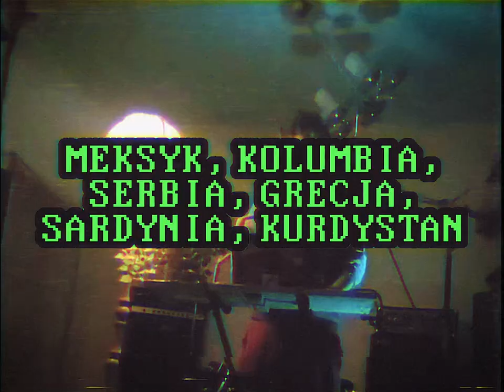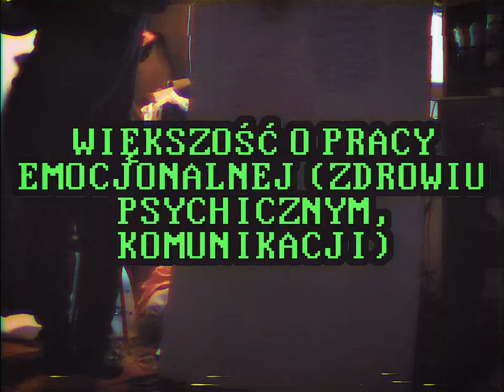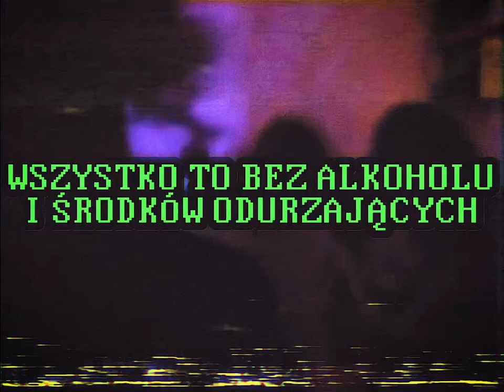1 rok Oddolnego Centrum Społeczno Kulturalnego "Postój" - Muzyka: Brighter Days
Muzyka: Brighter Days - Times I Felt Your Presence

Hej!

Niedawno minął nam pierwszy rok działalności (podsumowanie z niego znajdziecie niżej). Chcemy z całych sił podziękować wszystkim za pomoc, działanie z nami, po prostu za to że jesteście. Postój stoi i dumnie patrzy przed siebie. Jeśli chcecie wesprzeć nas - uruchamiamy profile w portalach:

Gdzie możecie podarować nam cegięłkę na rozwój w postaci symbolicznej kawy.

Gdzie możecie wesprzeć nas na oddolnym niekomercyjnym portalu. Jest także możliwość ustawienia cyklicznych wpłat, które zapewniały by nam stałe wsparcie.

Dziękujemy!

1 Rok Oddolnego Centrum Społeczno Kulturalnego Postój:

Wolnej przestrzeni wypełnianej oddolną sztuką, kulturą I działaniami społecznymi, mieszczącacej się w byłym domu kolejowym we Wrocławiu - Kuźniki. Tworzonej kolektywnie - dążąc do niehierarchiczności, równości I wolności

Przetrwałyśmy i odbudowałyśmy się po dwóch faszystowskich atakach, niszczących przestrzeń i zdrowie osób w kolektywie. Nie udało by się to bez lokalnego i międzynarodowego wsparcia materialnego i pomocy wzajemnej. Dziękujemy!

Większość roku działałyśmy bez prądu z sieci, w technologii "off grid".

Zorganizowałyśmy 50 otwartych wydarzeń.

Zagrało u nas 90 projektów muzycznych, większość zagranicznych. Część z tak odległych miejsc jak: Meksyk, Kolumbia, Serbia, Grecja, Sardynia, Kurdystan.

Odbyło się u nas 44 warsztatów/wykładów, a ich większa połowa była o pracy emocjonalnej (zdrowiu psychicznym, komunikacji).

Zrobiłośmy 18 darmowych wydarzeń. Natomiast reszta wydarzeń miała możliwość zapłaty mniejszej ceny (co pozwoliło dotrzeć z kulturą i muzyką do większej ilości osób).

W czasie między otwartymi wydarzeniami odbyło się około 100 zamkniętych spotkań różnych kolektywów.

Mieliśmy ponad 100 prób muzycznych, zamkniętych spotkań artystycznych, kulturalnych i odpoczynkowych.

W sumie różne osoby przepracowały ponad 3000h godzin oddolnej i wolontaryjnej pracy fizycznej przy remontach, przygotowaniach, sprzątaniu i fizycznym dbaniu o przestrzeń, pracy emocjonalnej przy dbaniu o kolektywy i relacje i kontakty, pracy artystyczno-intelektualnej przy organizacji, projektowaniu i przygotowywaniu wydarzeń.

Do tego udało nam się postawić ogródek warzywny, odratować mnóstwo wyrzuconych kwiatów i roślin oraz przedmiotów - ogromna część remontów i organizacji przestrzeni odbyła się upcyklingowo/recyklingowo. Do tego Bookcrosing, Galeria sztuki "na palisadzie" i wiele więcej.

Wszystko to, bez alkoholu i środków odurzających.

Pomóż nam działać dalej, działaj z nami:

Postój jest otwarty i chętny na nowe inicjatywy, osoby, działania.